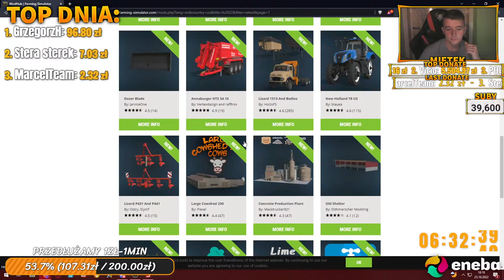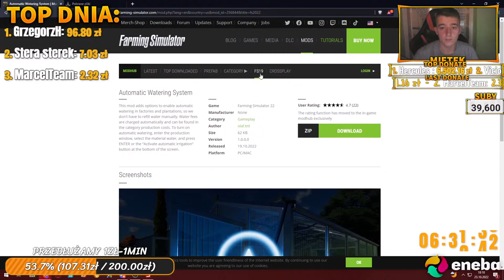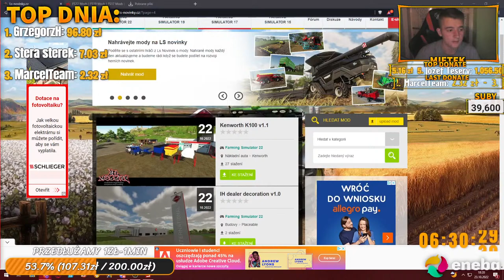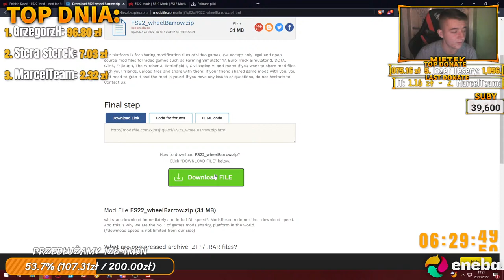🎑🔴LIVE STREAM!😁NAJŁADNIEJSZA POLSKA MAPA!🤑NIE WYDANE POLSKIE MODY!😴PRZEDŁUŻANY LIVE🤠 1ZŁ - 1 MIN! ⏰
👥👤Grupa Szwagry Pipcia-
💥Rekord Osób 612
💥Rekord Łapek 2100
⛔Regulamin czatu⛔
1) Nie spamimy
2) Nie zadajemy durnych pytań
3) Zakaz reklamowania się (chyba, że uzgodnisz to z właścicielem kanału).
4) Nie rozdaję modów (jeśli będzie nabór, dowiecie się na streamie)
5) Obowiązuje kultura (szeroko pojęta)
6) Nie odpowiadam na prośby rajdów (rajduję wg własnego widzimisię)
7) Nie obrażamy
8) Nie podszywamy się
9) Nie żebrzemy
10) Nie podważamy kompetencji moderacji
🖥Specyfikacje Komputera🖥
✔Pamięć Ram 16 GB: Ballistix Sport LT
✔Karta Graficzna: RTX 2080 SUPER EVGA
✔Procesor: AMD RYZEN 9 3900x
✔Dysk: 1TB SSD SAMSUNG EVO 850 oraz m.2 XPG 256GB
⌨Stanowisko⌨
Korzystam z akcesoriów Logitech G:
✔Klawiatura: Trust Mecano
✔Myszka: Genesis Krypton 110
✔Mikrofon: Novox Nc-1 Game
✔Słuchawki:Genesis Neon 350
✔Monitor1 : Samsung S24D330
✔Monitor2 : Acer AL1716
✔Kamerka : Creative HD 720p